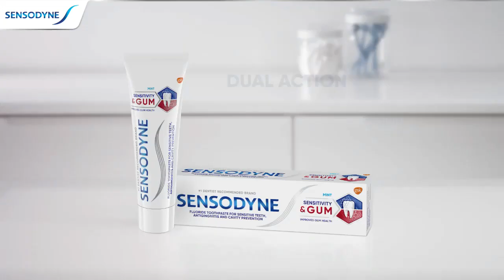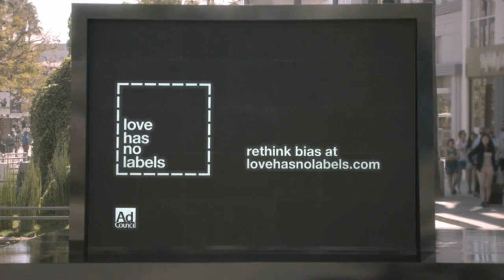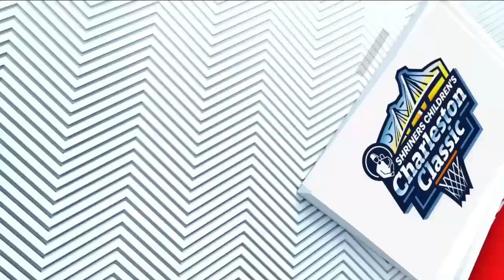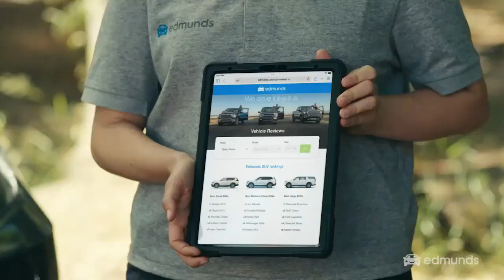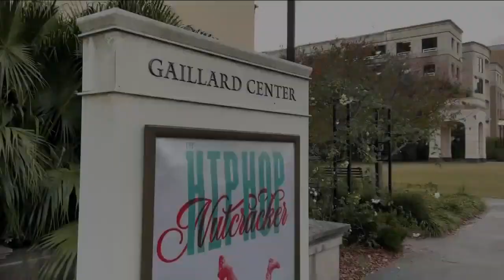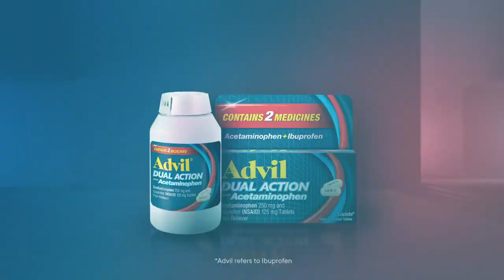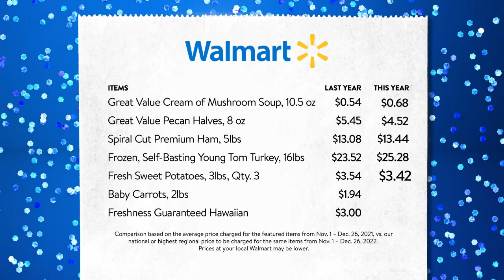2022-23 Furman vs South Carolina (Basketball)